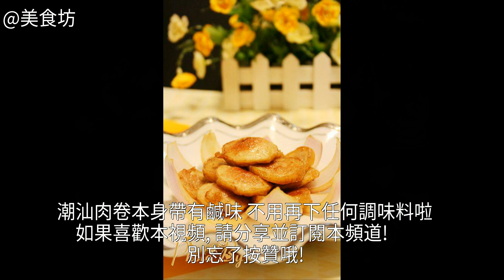潮汕肉卷炒洋蔥的家常做法潮汕肉卷炒洋蔥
潮汕肉卷炒洋蔥的做法,潮汕肉卷炒洋蔥怎麼做好吃,潮汕肉卷炒洋蔥的家常做法潮汕肉卷炒洋蔥的做法 潮汕肉卷炒洋蔥的家常做法 潮汕肉卷炒洋蔥怎麼做好吃